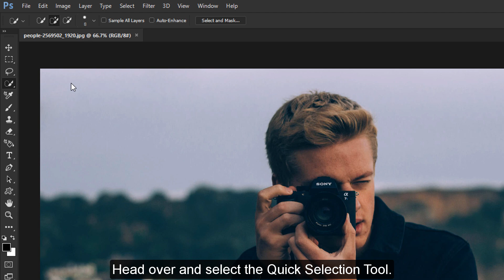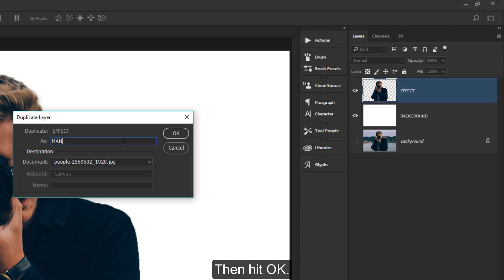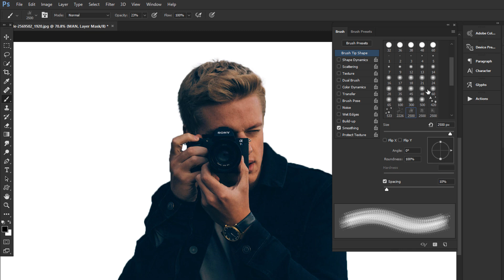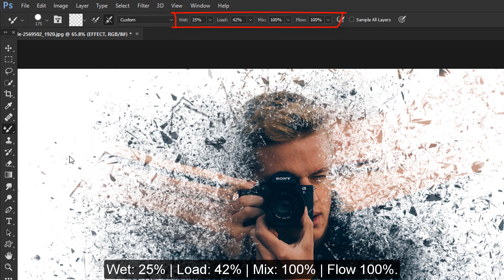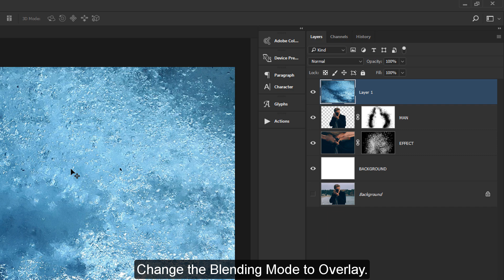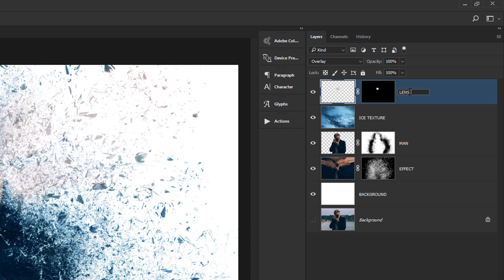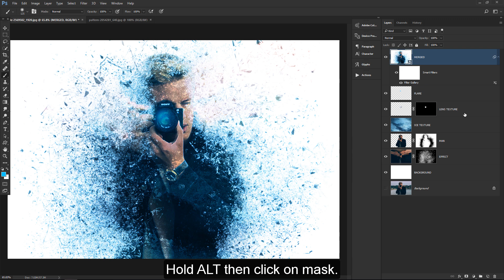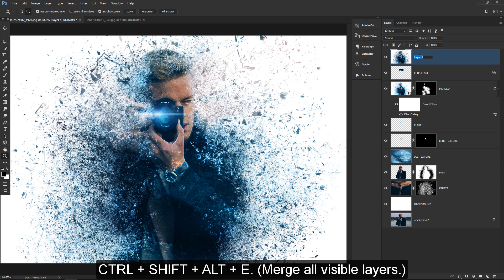Chilling, Decay Effect: Photoshop Tutorial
This Photoshop tutorial covers how to create an ice cold decay effect. We'll be working with masks, filters, free PS brushes. All stocks for this Photoshop tutorial are free and can be found below.